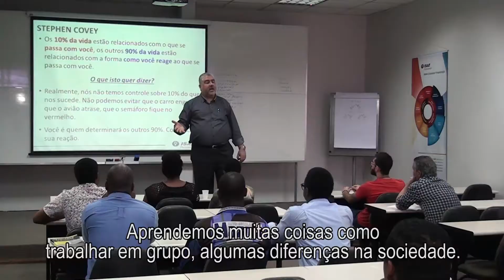Programa de Voluntariado UANÁ - ISAE - Maio 2018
Vídeo legendado.